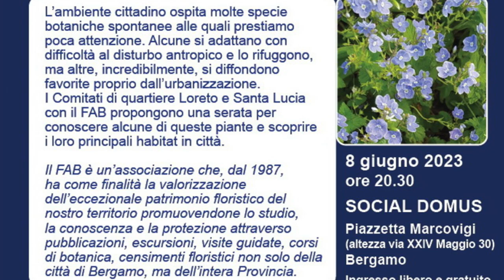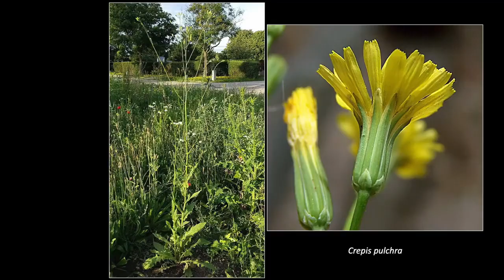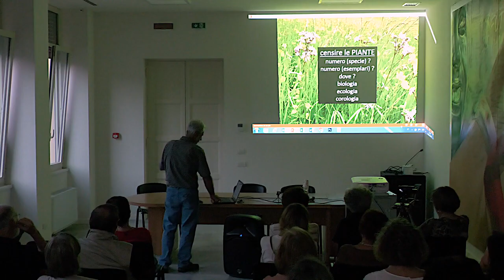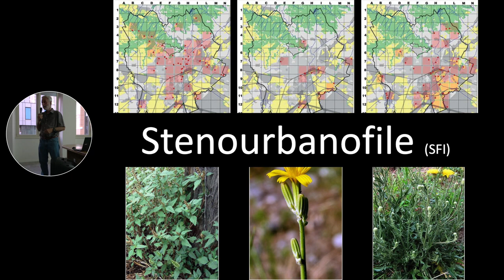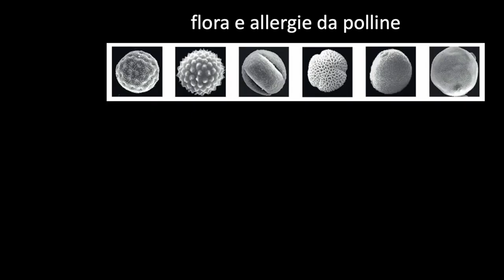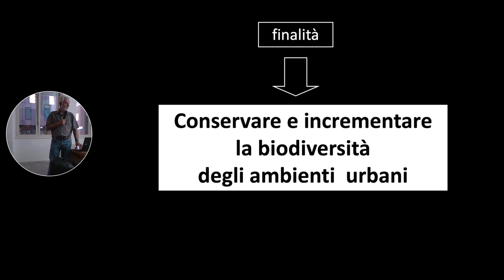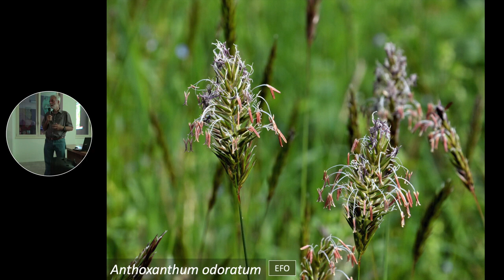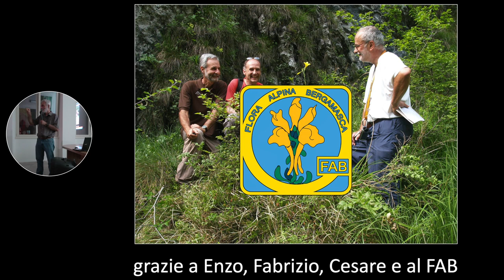FLORA SPONTANEA A BERGAMO